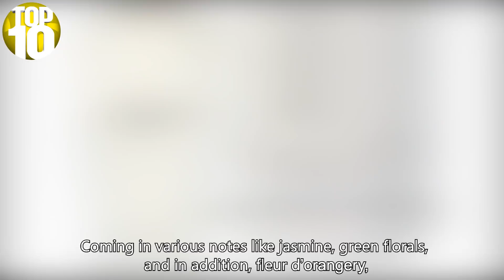Top Ten Best Selling Perfumes Brands In The World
10. Pure Poison from Dior
9. Flowerbomb Best Selling Perfume by Viktor and Rolf
8. D&G Light Blue By Dolce and Gabbana
7. Viva La Juicy By Juicy Couture
6. Burberry Brit Best Perfume for Women By Burberry
5. Juicy Couture For Women
4. Lady Primrose Tryst Eau de Parfum Mist
3. Curve Best Mens Cologne By Liz Claiborne
2. Chanel No.5
1. Can By Paris Hilton